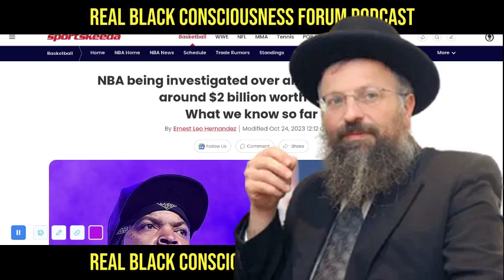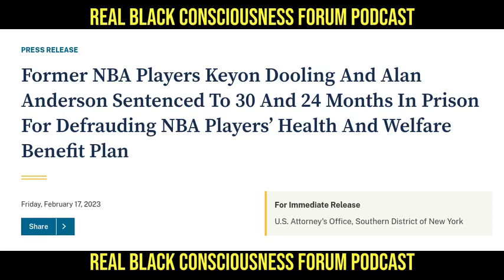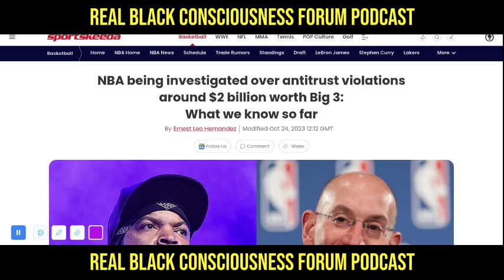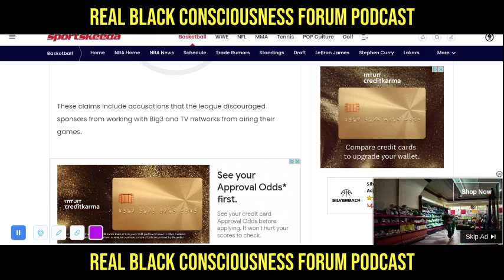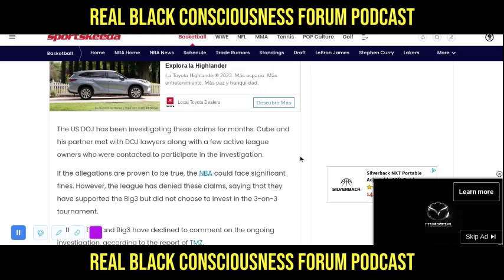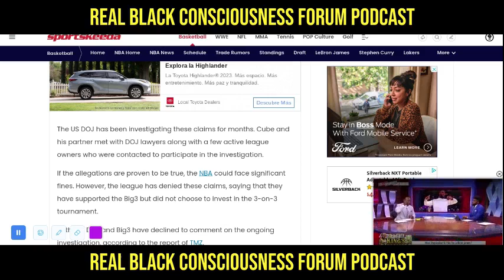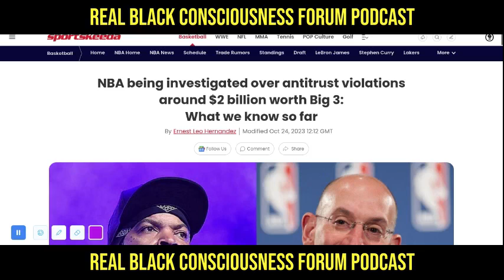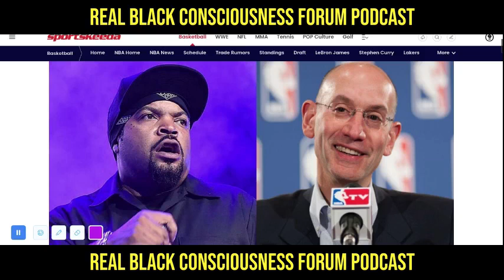Ice Cube's Big 3: Department Of Justice Investigating The NBA! (Smallhats Against Black Ownership)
Join us as we have a conversation about the trending topic of the DOJ investigating the NBA for possible misconduct in relationship to Hip-Hop Mogul's Ice Cube's Big 3 Basketball League.

According to Sportskeeda:
These claims include accusations that the league discouraged sponsors from working with Big3 and TV networks from airing their games.

So tap in and listen to the show! RBCF!